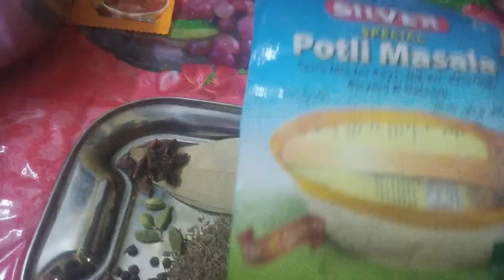हैदराबादी मटन हलीम ईजी रेसिपी ट्राई दिस रेसिपी pls subscribe karein #@kitchentipsmahi 🌹